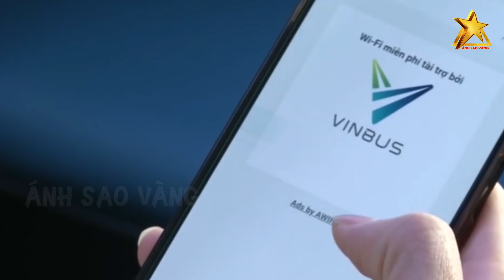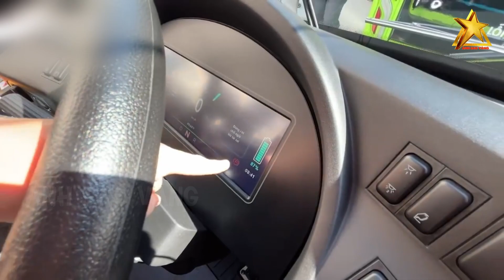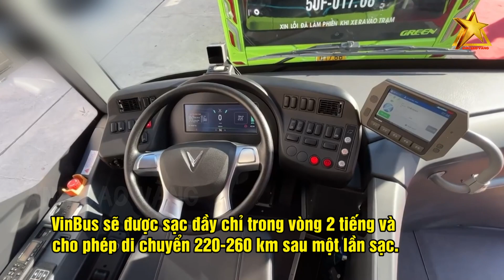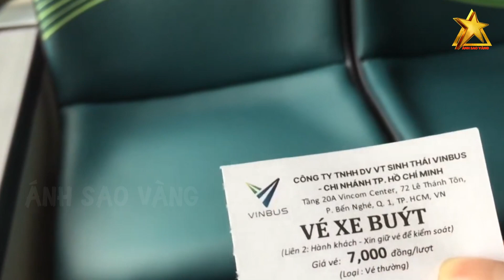Người Dân TP.HCM Háo Hức Trải Nghiệm Xe Buýt Điện Thông Minh Của Vinfast Và Bất Ngờ Nói Điều Này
Quý khán giả thân mến, xe buýt ngày càng trở thành phương tiện công cộng phổ biến, người dân luôn được khuyến khích sử dụng xe buýt nhiều hơn vì độ an toàn và giảm thiểu ùn tắc giao thông. Ở TP. Hồ Chí Minh có hơn 100 tuyến xe buýt khác nhau với hơn 2000 điểm dừng. Vì vậy việc di chuyển bằng xe buýt trong các đô thị này là hết sức thuận tiện. Nhận thấy tiềm năng lớn của ngành xe bus, và vấn đề nan giải về ô nhiễm môi trường, mới đây hãng xe Vinfast đã chính thức cho lăn bánh những chiếc xe buýt điện thông minh đầu tiên tại TP. HCM.

👉 Những Người Thực Hiện:
► Biên tập nội dung: Phạm Hoa.
► Dẫn chương trình: Minh Trang & Thanh Nhàn.
► Dựng video: Trang Mít & Xu Xu.